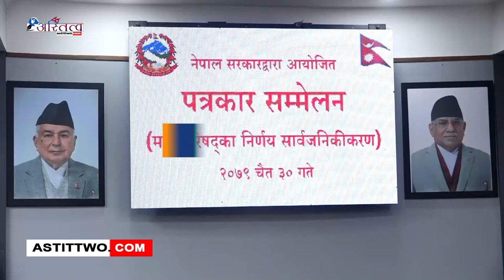सन् २०२३ को बसन्त ऋतुमा सगरमाथाको चुचुरोमा नेपालको राष्ट्रिय झण्डा फहराइने भएको छ ।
सगरमाथाको चुचुरोमा नेपालको राष्ट्रिय झण्डाका साथै नेपाल प्रहरी र अन्तराष्ट्रिय प्रहरी संगठनको झण्डा फहराईने भएको हो । बिहीबार मन्त्रीपरिषद्का निर्णय सार्वजनिक गर्न आयोजित पत्रकार सम्मेलनमा सरकारका प्रवक्ता रेखा शर्माले झण्डा फहराउने कार्यका लािग प्रहरी बरिष्ठ नायव निरिक्षक पुरुषोतम नेपालीलाई सगरमाथा हिमालचूली आरोहण अनुमतिका लागि लाग्ने सलामी दस्तुर छुट दिने निर्णय भएको जानकारी दिनुभयो । मन्त्रीपरिषद्ले उद्योग बाणिज्य प्रवद्र्धन सम्वाद परिषद् गठन आदेश २०७५ को अनुसूचि संशोधन गर्ने, व्यापार घाटा न्यूनीकरणसम्बन्धी राष्ट्रिय कार्ययोजना स्वीकृत गर्ने, कुखुराको दानाको गुणस्तर वा मात्रा निर्धारण गर्ने र सोको सूचना नेपाल राजपत्रमा प्रकाशित गर्न स्वीकृति दिने निर्णय भएको प्रवक्ता शर्माले जानकारी दिनुभयो । त्यस्तै बैठकले जुगल हिमश्रृखला अन्तर्गतका हिमचूलीहरु पर्वतारोहणका लािग खुल्ला गर्ने निर्णय भएको उहाले बताउनुभयो ।

पत्रकार सम्मेलनमा प्रवक्ता शर्माले सरकार साझा न्यूनतम कार्यक्रम कार्यान्वयन गर्नका लागि अघि बढेको भन्दै अहिले गठबन्धन दलहरुबीच कुनै समस्या नभएको बताउनुभयो । उहाले सरकारप्रति खवरदारी गर्ने कुरालाई नकारात्मक रुपमा लिनुपर्ने जिकिर गर्नुभयो । प्रवक्ता शर्माले सिंहदरबारको फोहर नउठाउने काठमाडौं महानगरका प्रमुखको अडान कानून बिपरित गरेको भन्दै जिम्मेवार व्यक्तिले कानूनविपरितका कदम चलाउन नहुने बताउनुभयो । बाइट.

उहाले कसैले पनि जनताको स्वास्थ्यमाथि खेलवाड गर्न नहुने भन्दै समयमा नै फोहर उठाएर कानून कार्यान्वयनमा जान सुझाव दिनुभयो ।